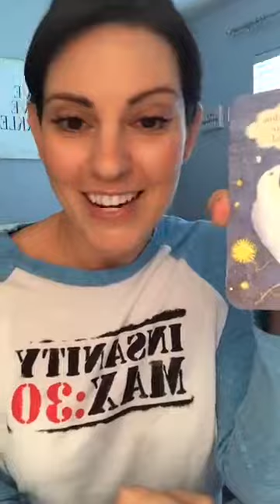The First Official WOO WOO Wednesday!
Join me to chat about affirmations decks!

Ask and It is Given Affirmation cards: